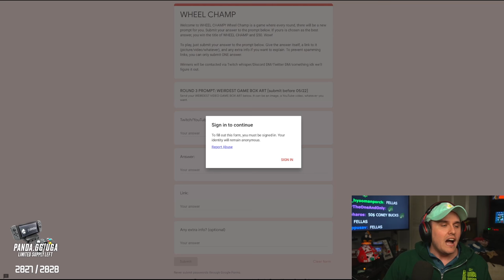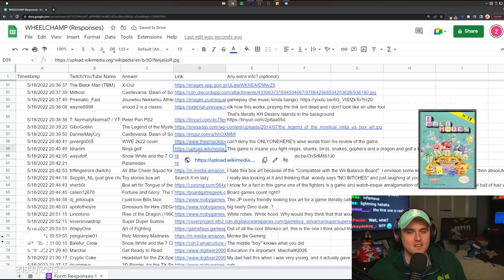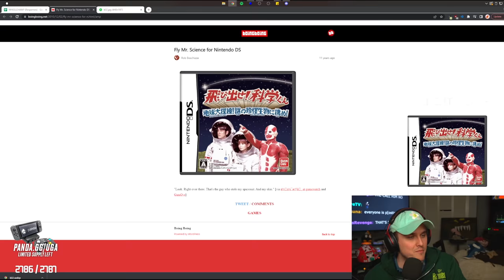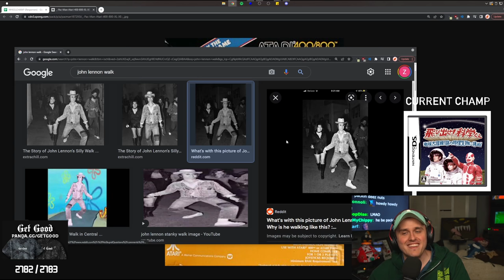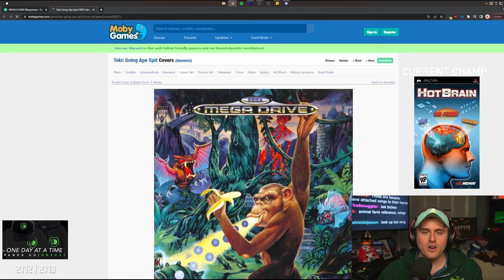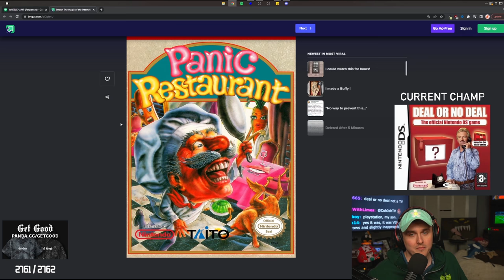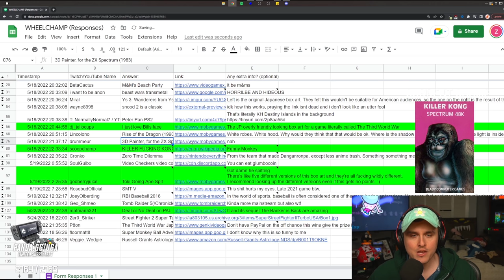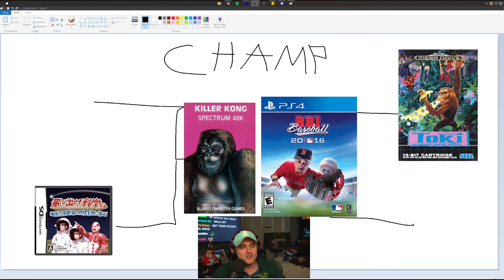This box art was real...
Wheelchamp is back but this time, Coney decides on which of your submissions has the most awful, cursed, and worst video game box art. Do you agree with what Coney thinks?